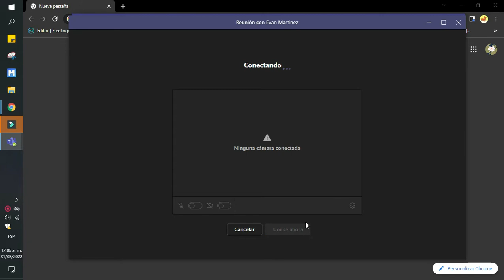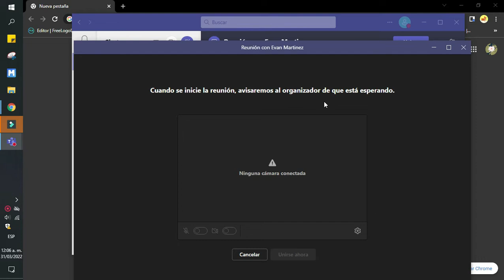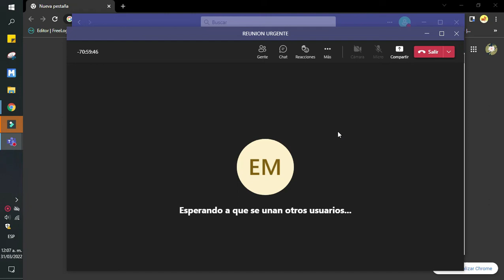Cómo asistir a una reunión en Microsoft Teams